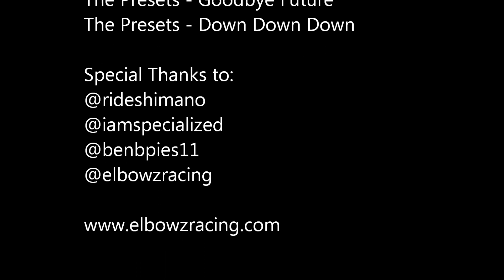North Star Grand Prix 2014, Stage 2, St. Paul Criterium, Men's P/1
recorded with new @rideshimano Sports Camera CM-1000